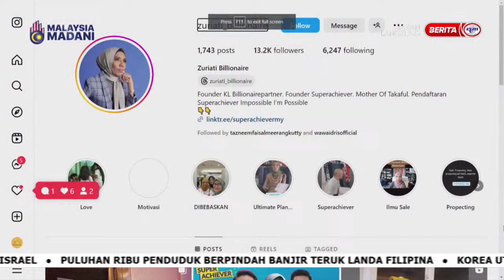23 NOV 2023 - SPM- MOTIVASI@SPM BERANI BERUBAH DAN BERJAYA?